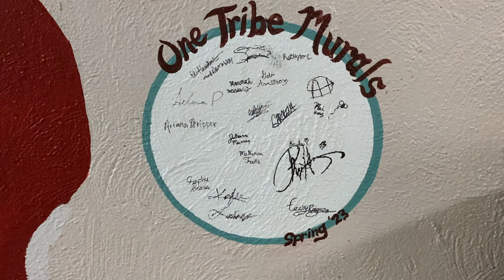Douglass High School mural at Dobyns-Bennett High School, Kingsport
A historical mural of events at Douglass High School, the historical African-American high school in Kingsport, TN.  The mural is located in one of the main hallways at Dobyns-Bennett High School.  When Douglass was closed for desegregation in 1966, its elementary students were transferred to Washingon Elementary and Lincoln Elementary, its junior high students to John Sevier Junior High, and its high school students to Dobyns-Bennett High School.